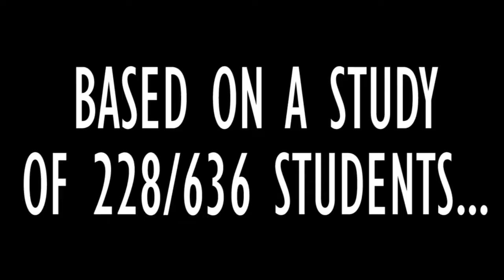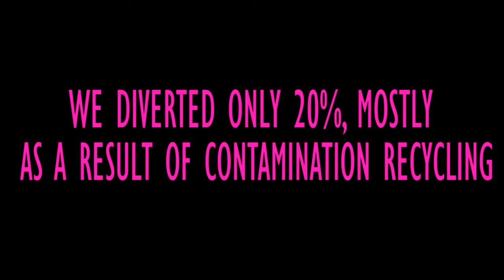Junior School Reporters Cover Earth Week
Our Junior School reporters tell you everything you need to know about Earth Week.